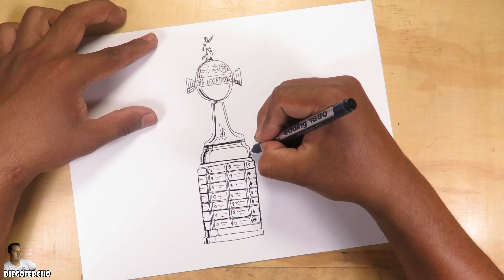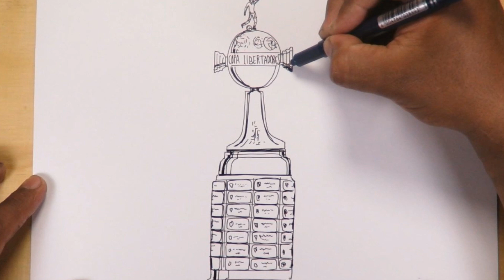Cómo dibujar la Copa Libertadores de América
Hola, bienvenido a este canal, Escudomania, aquí encontraras dibujos de escudos de tus equipos favoritos, camisetas, logos, marcas, banderas, deportes y mucho mas.